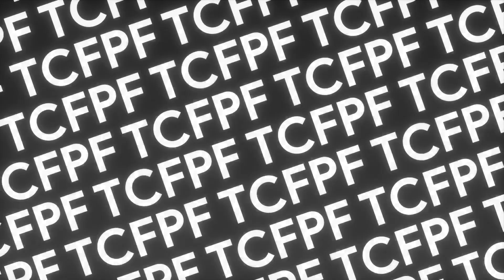My New Intro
i made this so. yeah